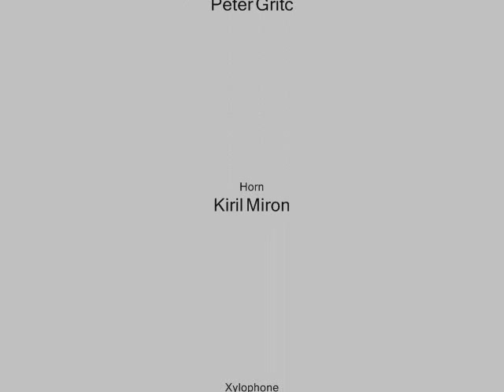Mehdi Hosseini - BALUCH, III. Zoljalal-Guati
Baluch is a composition by Mehdi Hosseini for six instruments, written in 2009.